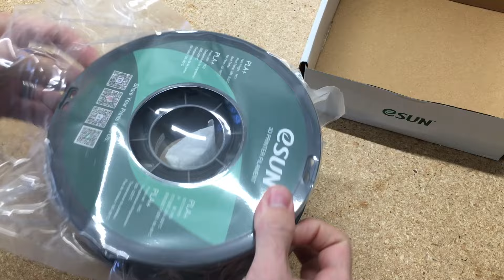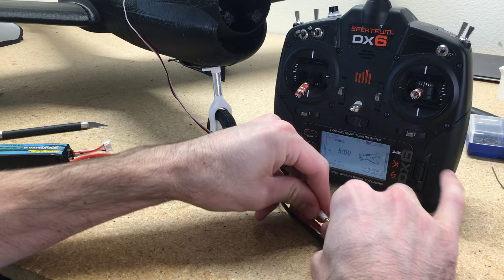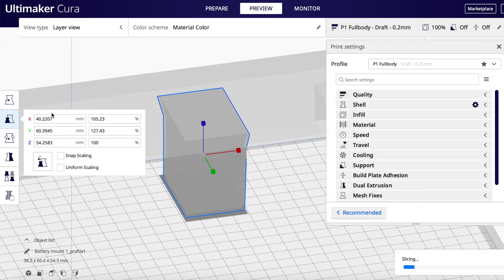How to Assemble RC 3D Printed Tucano - Planeprint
This is a full assemble video on how to build a 3D printed RC Tucano. Below is a link to all the parts and materials. Also I have all my surface layer 3 setting listed bellow. 2200grams RTF with 4S 4000 man battery.

If you like videos like this, consider buying me a coffee, it really supports me:

JGAurora A5S 3D Printer
JGMAKER MAGIC Printer
Black PLA
White PLA
CA Glue
CA Accelerator
5x HS-55 Servos
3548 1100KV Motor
60amp ESC
12x6 Propeller
4S 4000mAh Battery
AR620 Receiver
DX6 Transmitter
3pin wire assortment
XT60 connector
5mm magnet
Screw assortment
2mm push rod ends
Z-Bend pliers
Hot knife
Drill Bits

*These are the settings I used for my JG A5S 3D Printer with Black Esun PLA. These settings are not going to work with every printer, or every PLA. Printers have different length bodin tubes, and PLA’s have different melting points. These may not work exactly for you, but should give you a good base to start with if you have a similar size printer. Good luck!

Profile 3 Cura Settings:
Quality:
   Layer Height – 0.25
   Line Width – 0.4
Shell:
   Wall Line Count – 1
Infill:
   Infill Density – 0
Material:
   Printing Temperature – 215
   Build Plate Temperature – 60
   Flow – 100
Speed:
   Print Speed – 100
   Outer Wall Speed – 40
   Inner Wall Speed – 40
   Travel Speed – 100
Travel:
   Enable Retraction – Checked
   Retraction Distance – 4
   Retraction Speed – 70
   Retraction Extra Prime Amount – 0.7
   Combing Mode – off
Cooling:
   Enable Print Cooling – Checked
   Fan Speed – 20
Mesh Fixes:
   Union Overlapping Volumes – NOT Checked
Special Modes:
   Surface Mode – Surface
Experimental:
   Slicing Tolerance – Middle

However, all of my opinions are my own. Some of the above links are affiliate links, that does not effect the price you pay for a product, but I may receive a small commission if you make a purchase. Thank you for your support!tor and propeller setup I used. I will show how I fixed the problem and take it out for another flight.